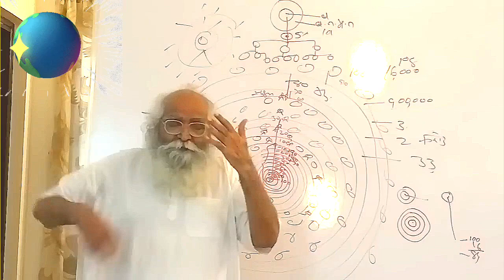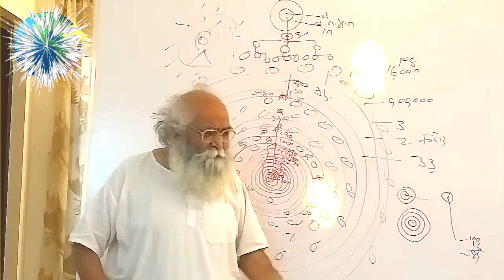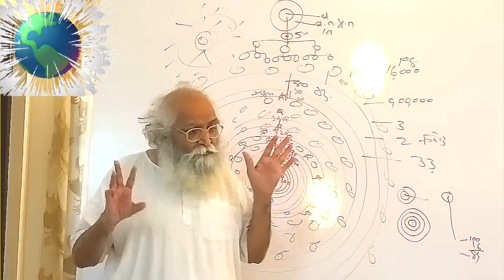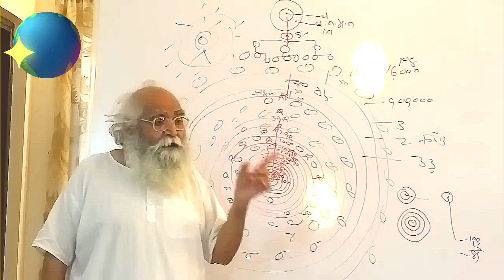Futuristic New Tech परम तत्व आणि संकल्प शक्तीने भविष्यातील Game Changer नवीन तंत्रज्ञानाचा आरंभ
Futuristic New Tech परम तत्व आणि संकल्प शक्तीने भविष्यातील Game Changer नवीन तंत्रज्ञानाचा आरंभBy Bapuji Dashrathbhai Patel

परमशांति

बेहद की परम महाशांति 🙏🏻
क्या होने वाला है भविष्य में ? कल्कि अवतार या महाकाल प्रलय ? सनातन धर्म क्या है ? क्या विश्व परिवर्तन होगा या फिर दुनिया ऐसे ही चलती रहेगी ? भारत के moon landing की सफलता का रहस्य, ब्रह्मांड, आकाशगंगा यूनिवर्स, मल्टीवर्स और उससे भी परे की दुनिया को जानने के लिए, अपनी आत्मा का वास्तविक कल्याण करने के लिए subscribe to our YouTube channel "Bapuji Dashrathbhai Patel"